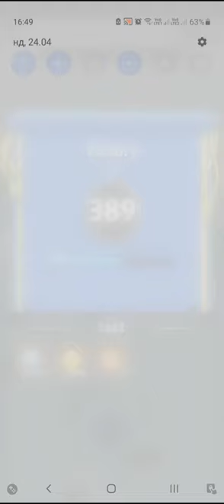Archero Expedition Hero.Level-389